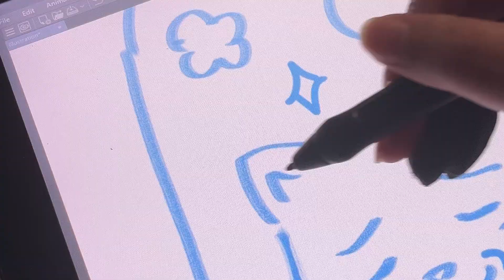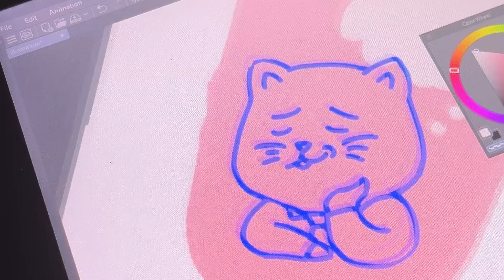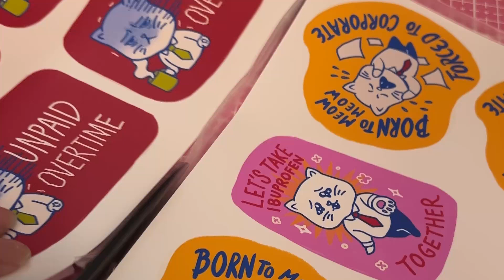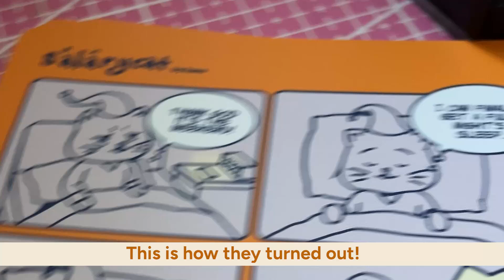[vlog] Preparing For an Art Market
[Carrd]

[BGM]
zukizukibgm - Pipeline